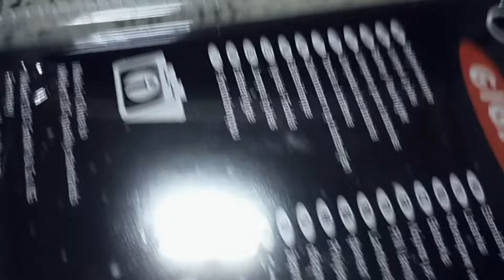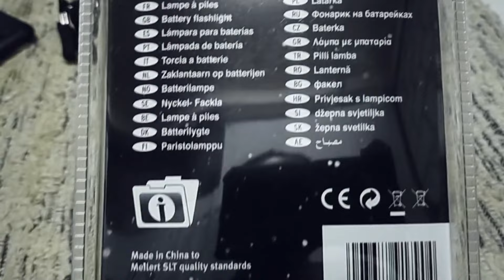UNBOXING GIGALITE WITH THREE AAA BATTERIES HONEST REVIEW THANK YOU SA FREEBIES